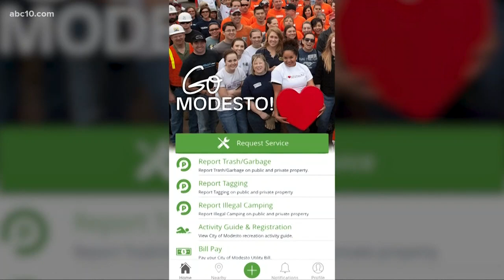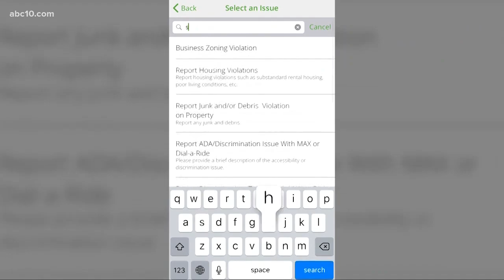Modesto police begin shopping cart roundup to reduce blight around the city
As part of an operation launched on Wednesday, people who have shopping carts will be issued a citation and the shopping carts will be seized.